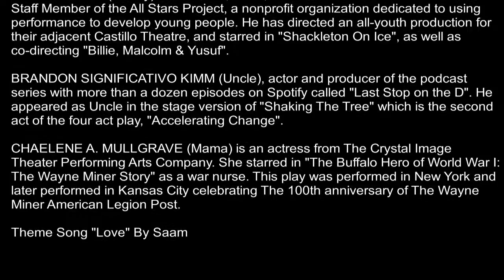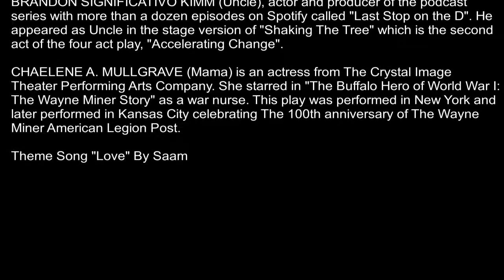HoneyVic Presents Artists' Talk - Shaking The Tree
The actors of Shaking The Tree discuss what it was like to virtually perform a play that addresses a family's ordeal with racism in the  south in the 1930s.

JARED GLENN (Daddy) is a director, writer, and actor based in NYC. He is also a Staff Member of the All Stars Project, a nonprofit organization dedicated to using performance to develop young people. He has directed an all-youth production for their adjacent Castillo Theatre, and starred in "Shackleton On Ice", as well as co-directing "Billie, Malcolm & Yusuf".

BRANDON SIGNIFICATIVO KIMM (Uncle), actor and producer of the podcast series with more than a dozen episodes on Spotify called "Last Stop on the D". He appeared as Uncle in the stage version of "Shaking The Tree" which is the second act of the four act play, "Accelerating Change".

CHAELENE A. MULLGRAVE (Mama) is an actress from The Crystal Image Theater Performing Arts Company. She starred in "The Buffalo Hero of World War I: The Wayne Miner Story" as a war nurse. This play was performed in New York and later performed in Kansas City celebrating The 100th anniversary of The Wayne Miner American Legion Post.